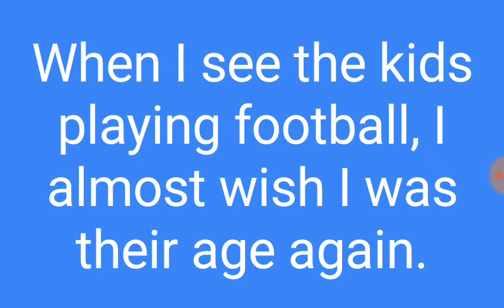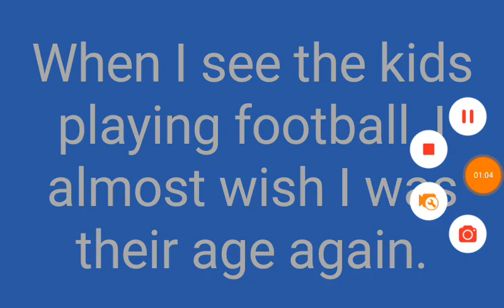تعلم مفردات انجليزية almost, wish, to be the age of someone